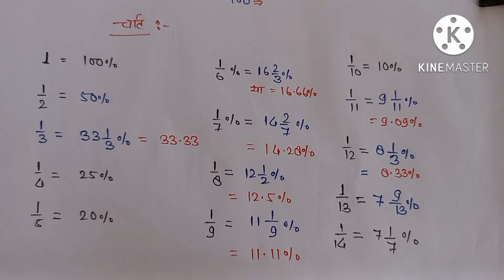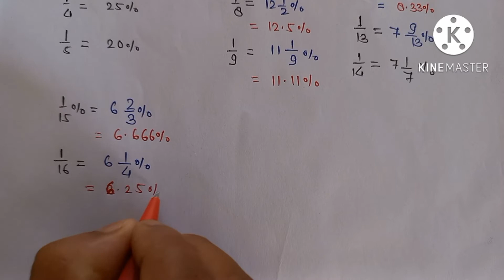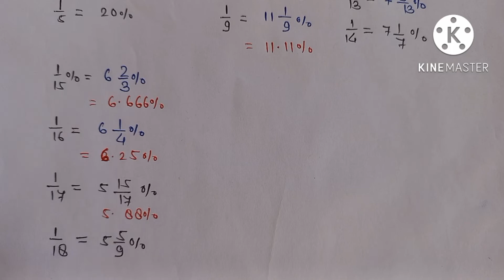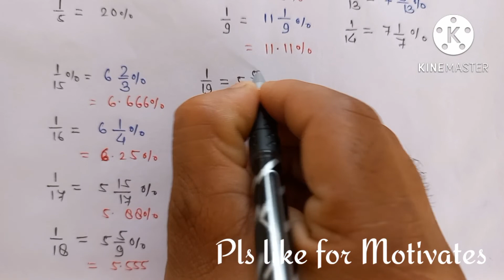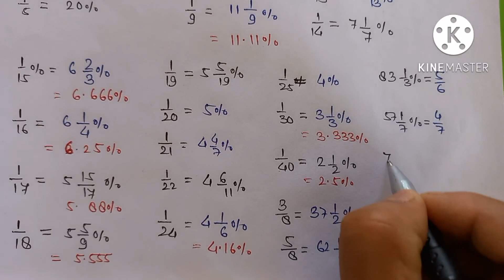Percetage table/Percetage chart /percetage class-1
:- प्रतिशत की सबसे आसान और  अद्भुत  ट्रिक्स!
:- Best  in hindi
:- Math tricks

For all Competitive  exams :- SSC CPO, UPSC, SI,NTPC, SSC CGL,SSC (10+ 2),  Bank PO, RRB, MPPSC, Constable,Patwari, for all Government job.

2- इंस्टाग्राम :-nitinprajapati145 :-